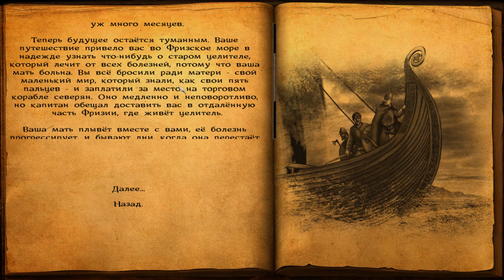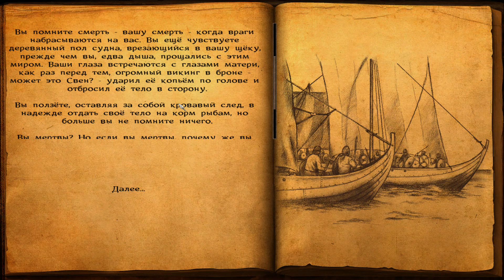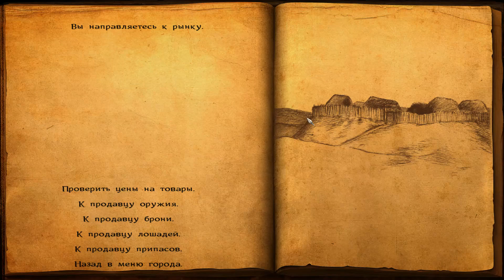Mount & Blade Viking Conquest Прохождение с Русской озвучкой #1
Самые лучшие масштабные сражения, с самой лучшей боевое системой.
Viking Conquest - это второе по счету DLC (загружаемое дополнение) для Warband, предлагающее нам окунуться в темные времена Британии: римские легионы покинули туманный Альбион, но ситуация от этого лишь накалилась еще больше, различные племена вступили в схватку за право господствовать на островах, в то время как многочисленные враги уже положили глаз на богатые территории. В игре нас ожидают детально проработанная карта, включающая территории Британии, Дании и Норвегии, исторические фракции и множество изменений игрового процесса